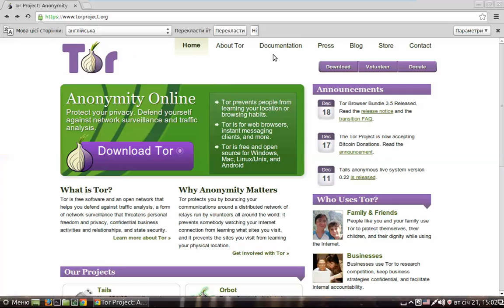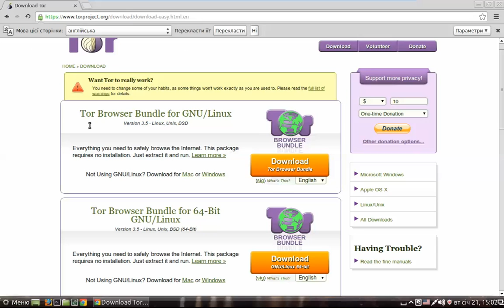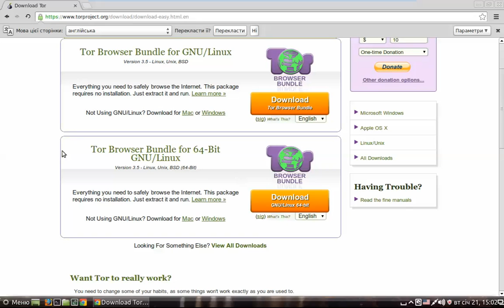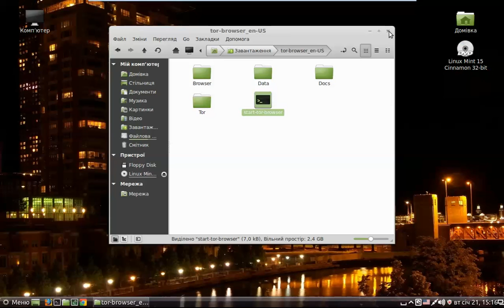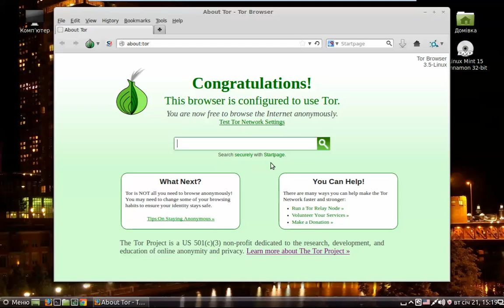Встановлення Tor Browser